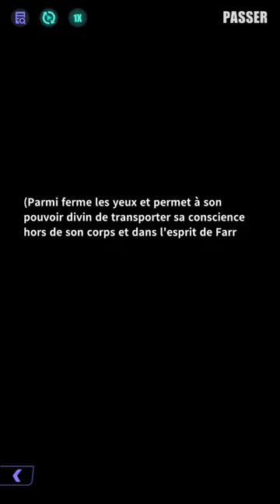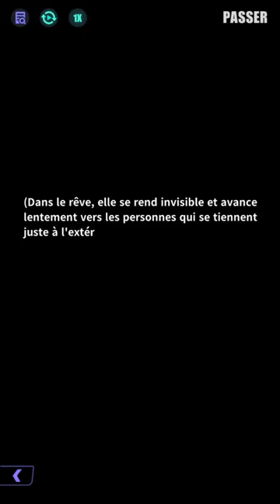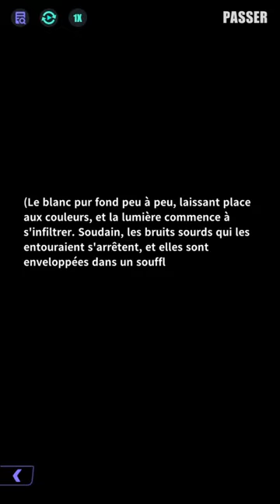「Retour et Rêve」Un nouvel emploi（Acte 1）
Tévor, animé par l'appel d'une mission rémunérée deux fois son tarif habituel, met pied à Brémis avec une détermination inébranlable.